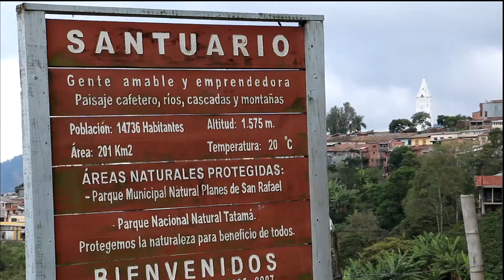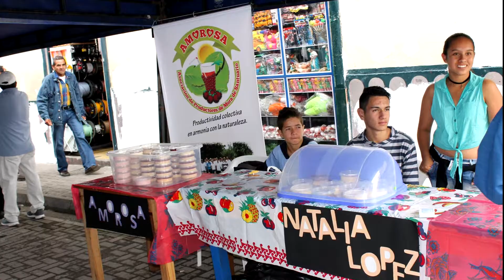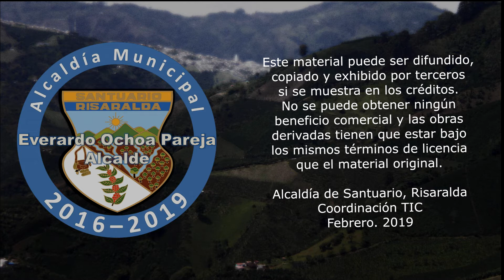Fortalecimiento al sector agropecuario